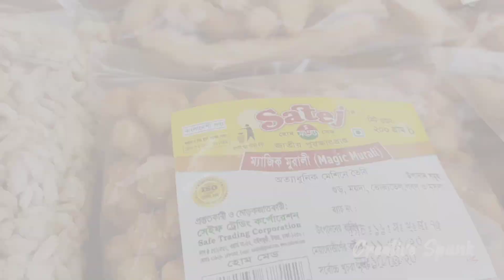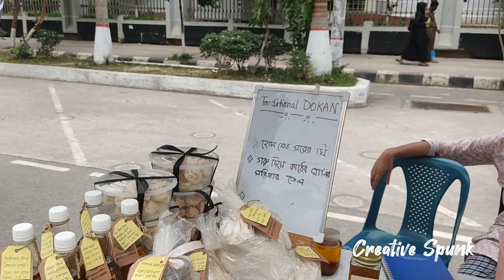Holiday Market,Dhaka. হলিডে মার্কেট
ঢাকা উত্তর সিটি কর্পোরেশন (ডিএনসিসি )ও ঐক্যের উদ্যোগে  প্রথমবারের মতো রাজধানী ঢাকার আগারগাওয়ে বাংলাদেশের কুটির শিল্প,ক্ষুদ্র ও মাঝারি শিল্প উদ্যোক্তাদের পণ্য ও খাদ্যদ্রব্য নিয়ে শুরু হয়  হলিডে এই হলিডে মার্কেট।